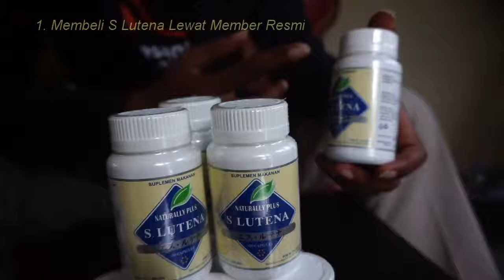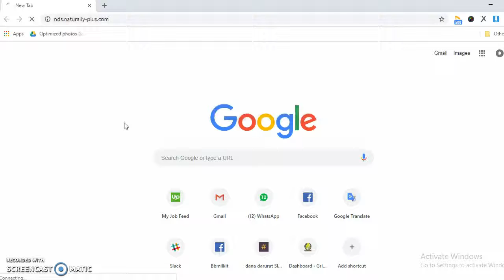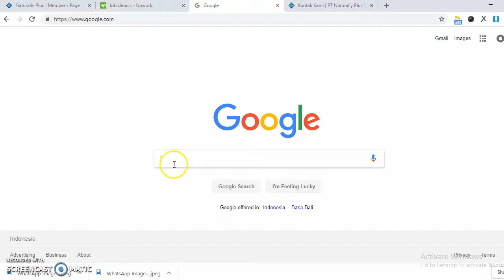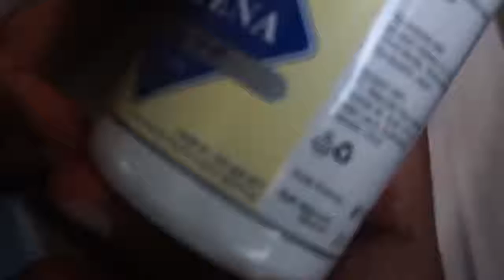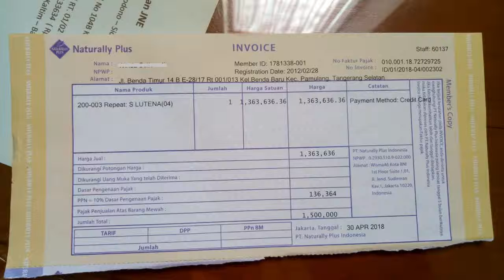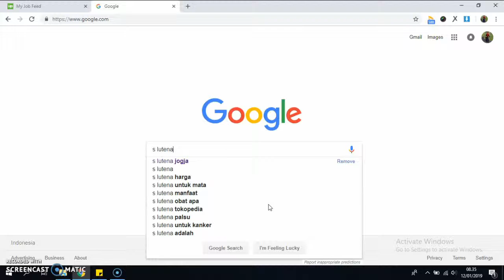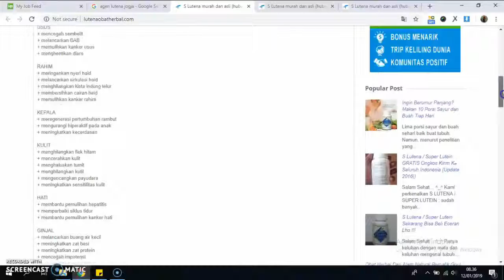085219457128- Beli Slutena Naturally Plus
yuk. Mau Dapat Limpahan Jaringan Full spillover ?
SEGERA hubungi admin cs 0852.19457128, sebutkan nama  sponsor, MENGISI TITIK YANG KOSONG. siapapun anda. follow FB, IG, Telegram KETIK = REWARD PELANGGAN

Yang belum dapat info ini. Segera ikuti sebuah sistem bisnis kesehatan dengan produk sangat terpercaya yang sudah terbukti: Paling simpel. Paling legal. Paling stabil. Paling aman. paling setimpal. paling efektif Perusahaan ternama Jepang Naturally Plus Global 150 Negara dengan support sistematis Rewardpelanggan.Com Membantu para pembeli s lutena izumio mirtoplus supaya bisa mendapat penghasilan dan kesehatan dengan cara Spillover atau limpahan otomatis.

Membantu membangun aset secara online. Dengan pilihan paling tepat. Network marketing otomatis dari para digital marketer untuk para konsumennya.
Persiapan masa tua. Persiapan 5 tahun dari sekarang.
Menjaga kesehatan. Mengobati penyakit dengan nutrisi multi Carotenoid.
Cara nya hanya dengan konsumen 1 sampai 3 kapsul perhari nutrisi penting alami untuk merawat tubuh. Lalu mendaftarkan diri di rewardpelanggan.com MUDAH - SIMPEL - SEHAT